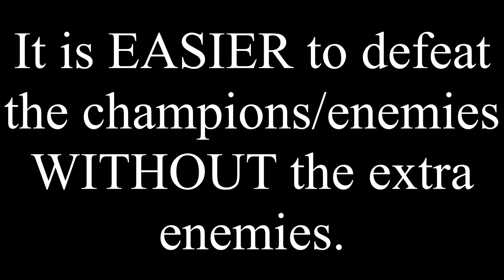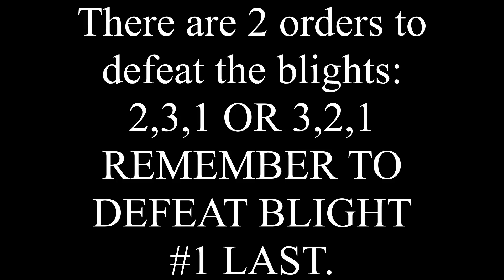YOU ARE DOING LAKE OF SHADOWS WRONG - DESTINY 2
You are doing lake of shadows wrong in Destiny 2.